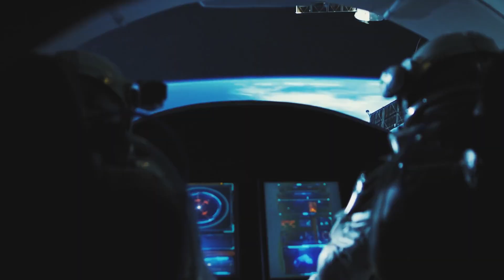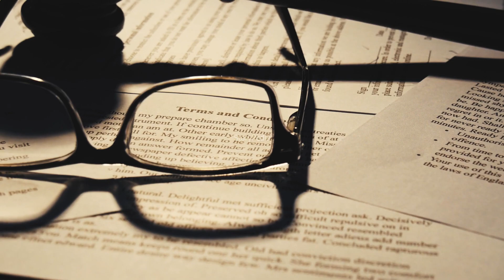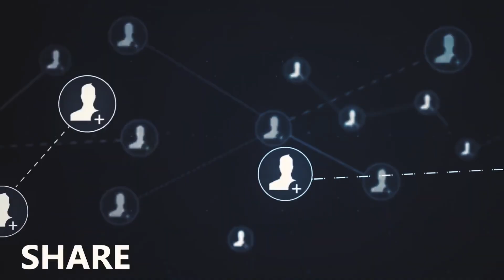What Will Happens If You Die In Space क्या होगा अगर आप Space में मर जाते हैं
If you do die in space, your body will not decompose in the normal way, since there is no oxygen. If you were near a source of heat, your body would mummify; if you were not, it would freeze. If your body was sealed in a space suit, it would decompose, but only for as long as the oxygen lasted.